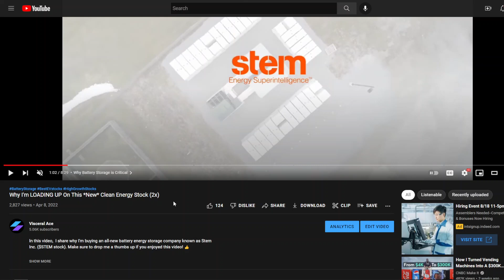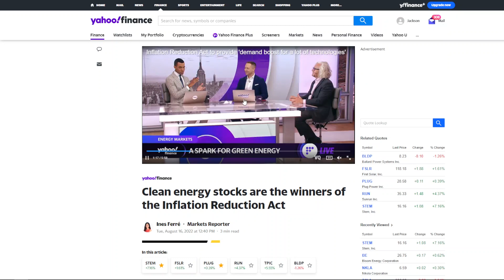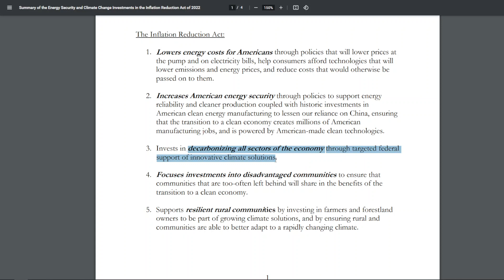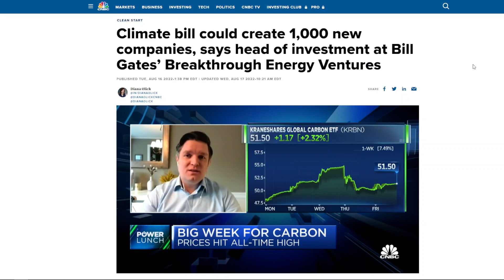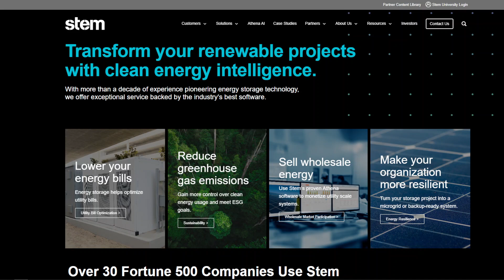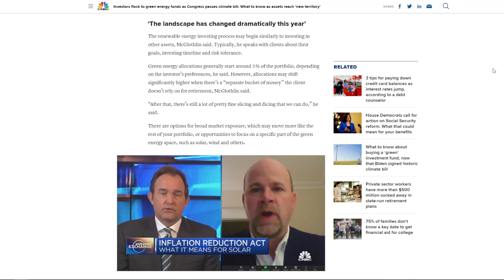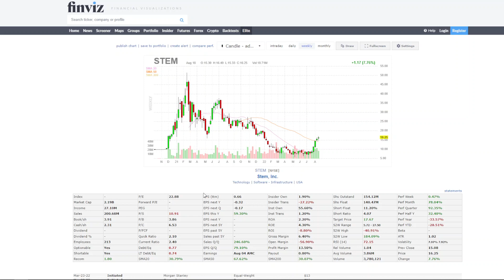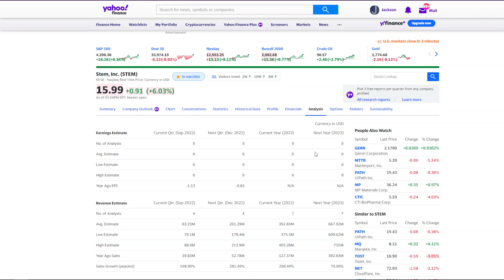My Hyper-Growth Stock is up 193% - But I'm Not Selling ($STEM)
In this video, I do a $STEM stock update to see whether I'm selling or buying this energy storage company. I analyze their Q2 earnings report and discuss the climate bill in the Inflation Reduction Act. 👍

✅My Favorite Trading and Investing Books:
-Trading For A Living
-Trading In The Zone